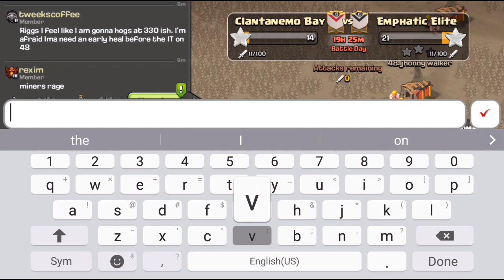Epic Heavy Hitter Showdown | FBTB vs EE/OH2.0 | 50v50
A breakdown of 12 TH11s and 38 TH10s, Forged from Steel teamed up with Clantanemo Bay aka Forged by the Bay to take on Emphatic Elite and OneHive 2.0 family. Checkout some awesome live attacks from the beginning, middle, and end to this heavy hitter showdown! Enjoy!!!

Join the Forged by the Bay Alliance on discord using Follow the welcome message in the server to start the tryout process to join one of the clans in our family. Forged From Steel, Clantanemo Bay, From Molten Lava, and iKonik.